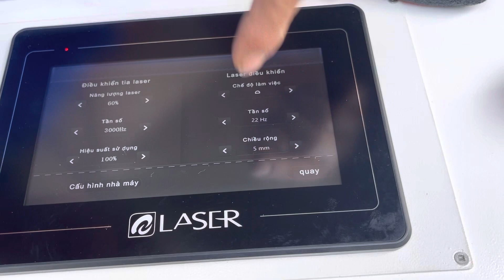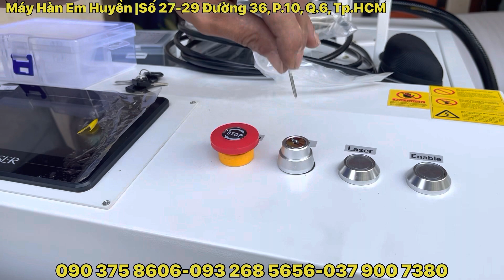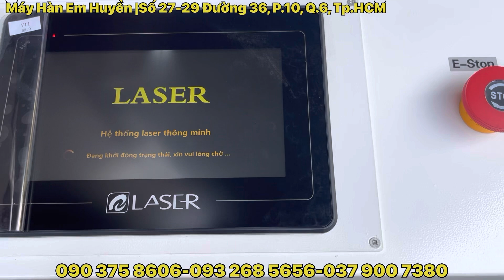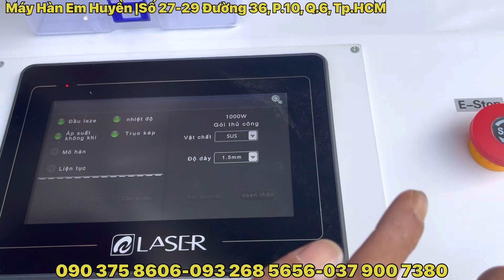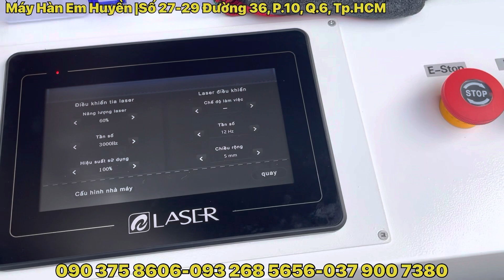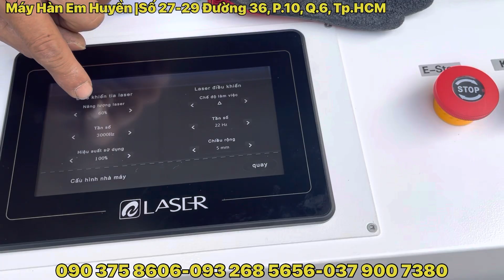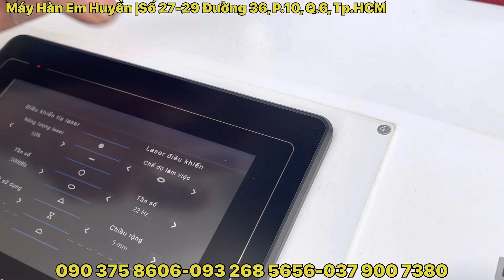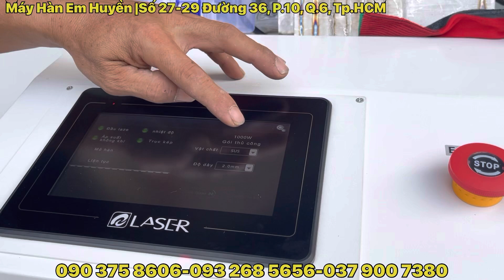🔴Máy hàn Laser 1KW Có nhẹ và rẻ ? Cấu tạo máy hàn laser 1Kw